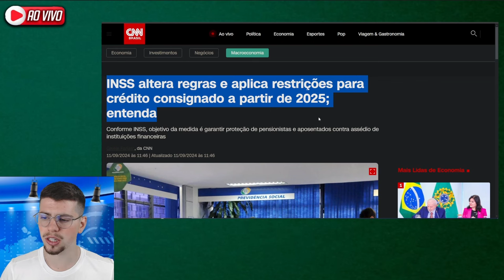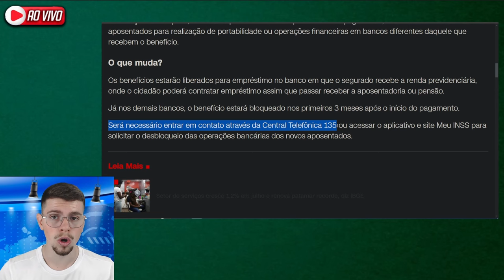🚨URGENTE: NOVAS REGRAS para CONSIGNADOS DO INSS - Atenção TOTAL para isso!